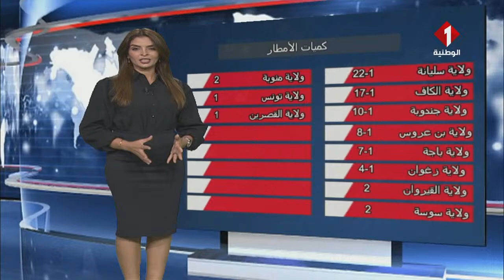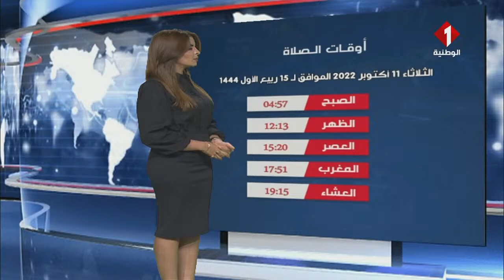النشرة الجوية ليوم 10 - 10- 2022